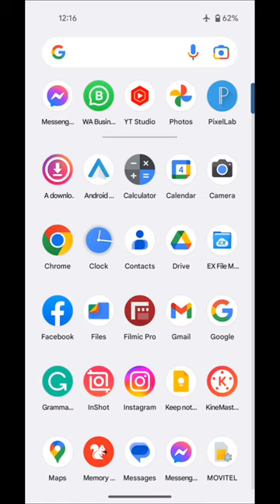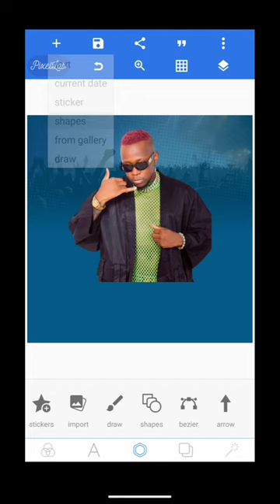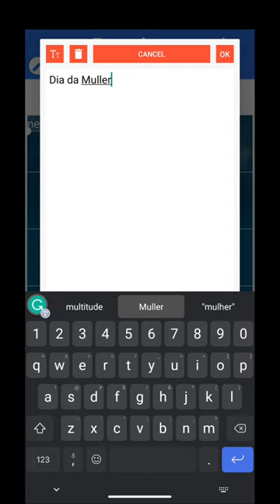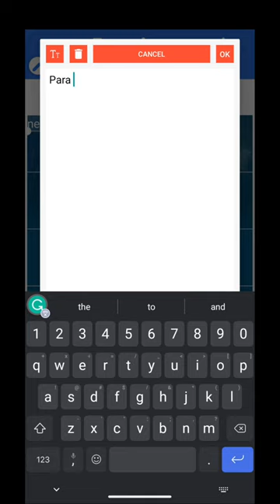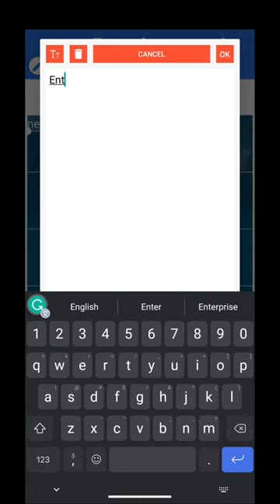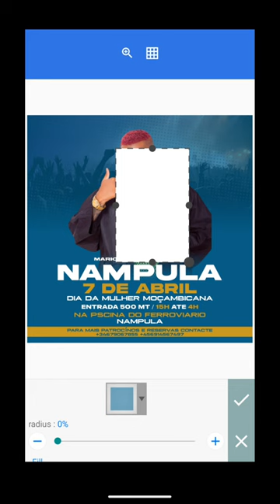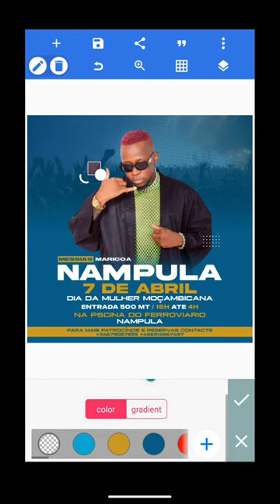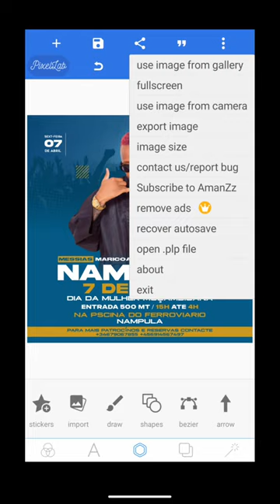How To Design Poster In Mobile || Pixellab Tutorial || Jinsi Ya Kutumia Sim Kudesign Poster Ya Mziki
In this video, we'll show you how to use PixelLab, a popular photo editing app for Android devices. Whether you're a social media enthusiast, graphic designer, or content creator, PixelLab offers a variety of tools and features to enhance your images and create eye-catching designs. We'll guide you through the app's interface and show you how to use the main features, including:

Creating a new project with custom dimensions

Adding images and adjusting their size and position

Adding text and customizing its font, size, color, and alignment

Using 3D text and other design elements

Applying filters and blending modes to your images

Whether you want to create a music art cover, a social media post, or a graphic design project, PixelLab offers a versatile and user-friendly platform to unleash your creativity. Follow along with our step-by-step tutorial and start creating your own stunning designs today!